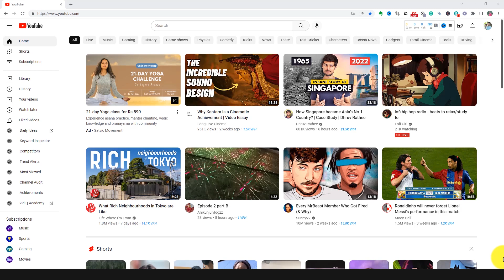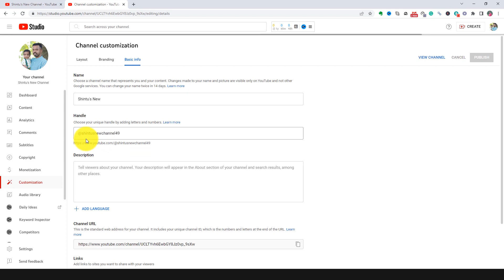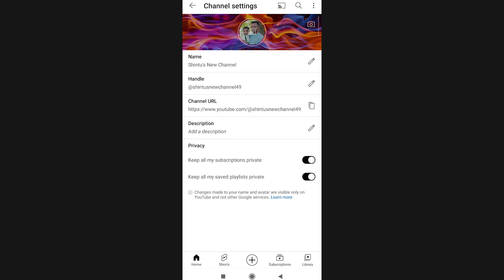How to Change Youtube Channel Name in 2023 | In 1 Minute ✨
Hello everyone, myself Shintu Cherian. I make Travel Vlog Videos, Malayalam tech videos, Tech How To, Malayalam tech tips, Malayalam tech reviews etc.. Today I will be showing you all How to Change Youtube Channel Name.